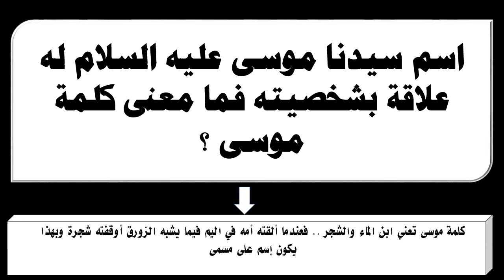اسم سيدنا موسى عليه السلام له علاقة بشخصيته فما معنى كلمة موسى ؟